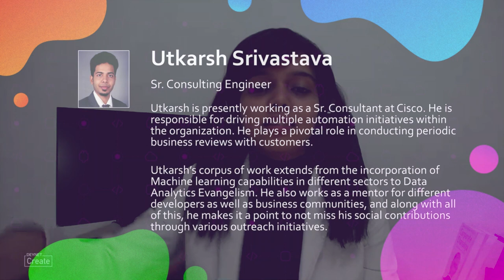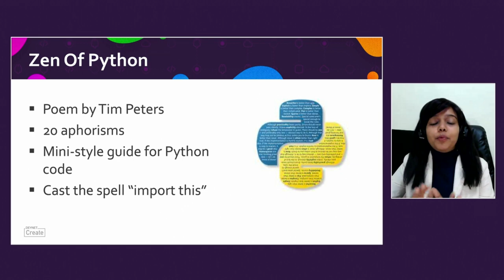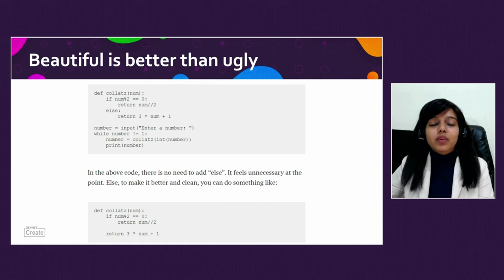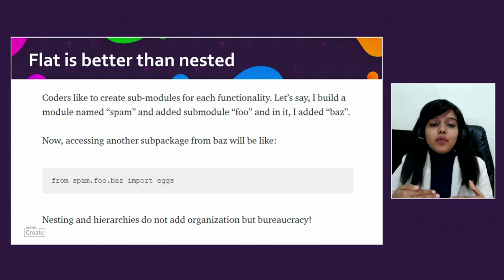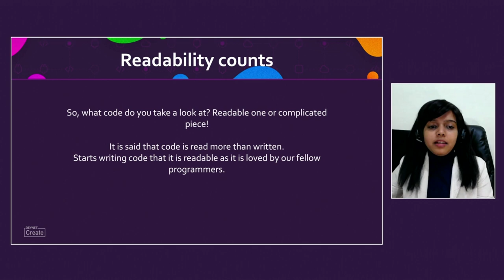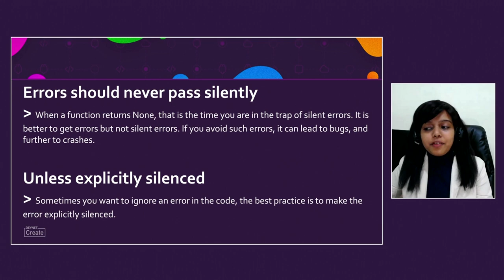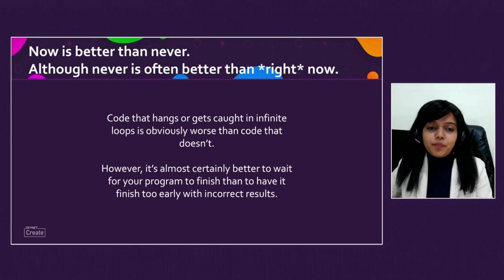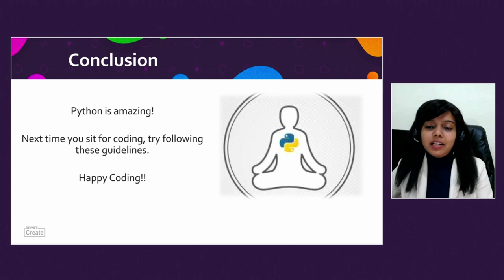DevNet Create 2021 - The Zen of Python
Lightning Talk. Have you ever thought about idioms or best practices in Python? You'll often hear Python developers ask one another how Pythonic a piece of code is! In this session, we'll be talking about 20 aphorisms that stating how one can write clean and beautiful code with Python. Happy Coding!